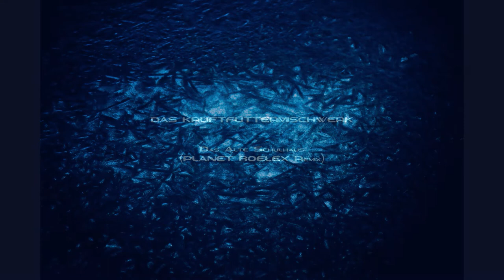Das Kraftfuttermischwerk - Das Alte Schulhaus (Planet Boelex Remix)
LP : Im Garten Der Schneekugel #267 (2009). Written & Produced By Ronny Kraak & And Nico Wawersig. Remixed By Ossi Peltonen.